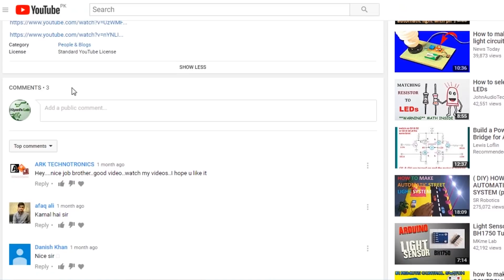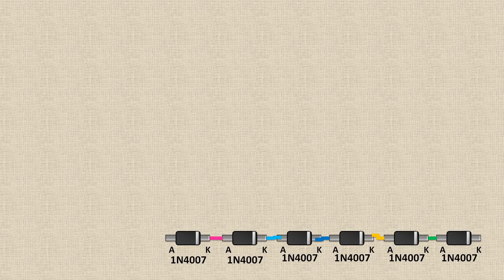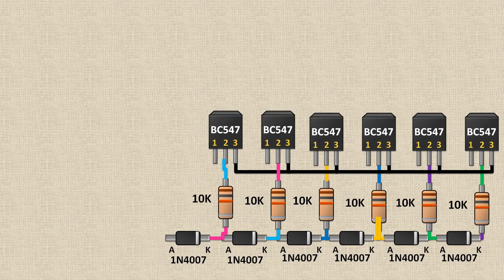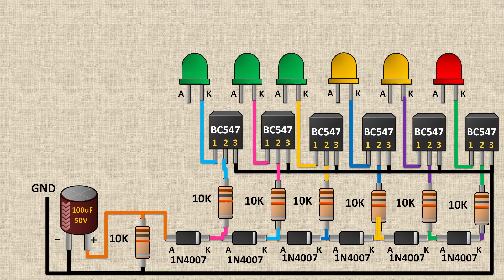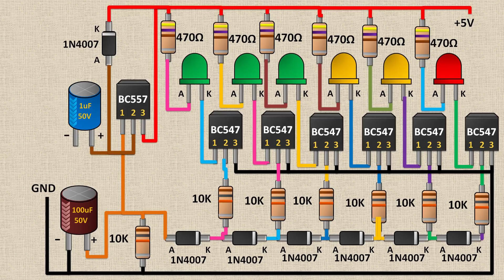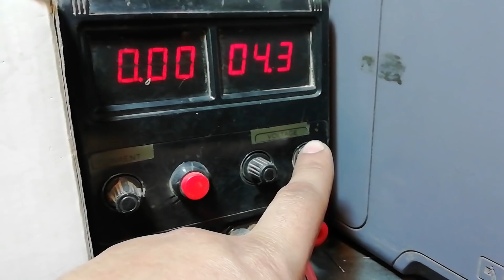HOW TO MAKE VU METER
Hi friends in this video i have made a VU Meter using transistor, leds and a few common components the process of making the project is shown step by step in the video i hope it would be helpful please like share and subscribe my channel

COMPONENTS:

6X LEDs

6X BC547 TRANSISTORS

1X BC557 TRANSISTOR

7X 1N4007 DIODES

7X 10K RESISTORS

6X 470 OHM RESISTOR

1X 100uF CAPACITOR

1X 1uF CAPACITOR

VERO BOARD

JUMPER WIRES